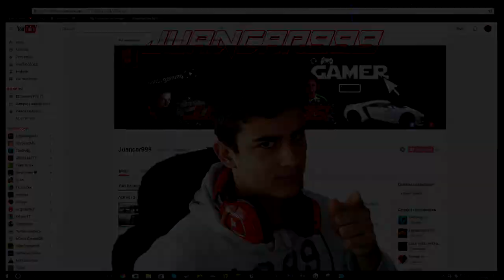Gran partida en Infinite Warfare!!!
*Anteriro Vídeo:
*Anterior al anterior:

*MI SET-UP!!!

*Para apoyarme!!!